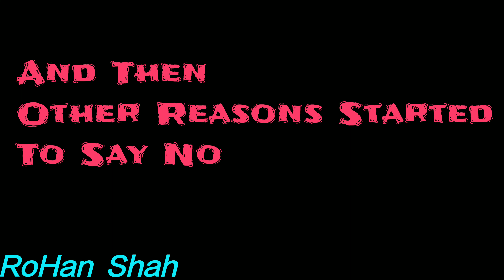That Friend Who Says NO to every Plan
We all have that friend Who always says no to every Plan
TAG That BC